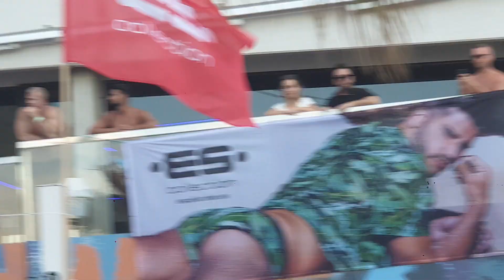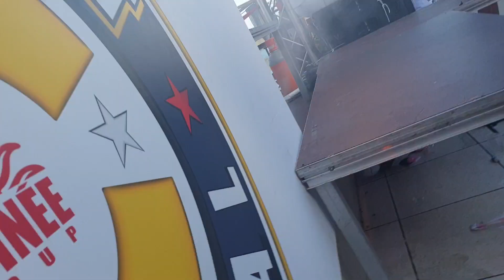Circuit festival la Leche Lyndia Sainz gogo dancers show